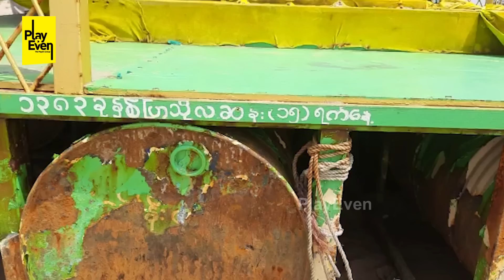సర్పంచ్ చెప్పిన నిజాలు | Srikakulam Sarpanch Gives Clarity on Golden Chariot in Santhabommali Beach